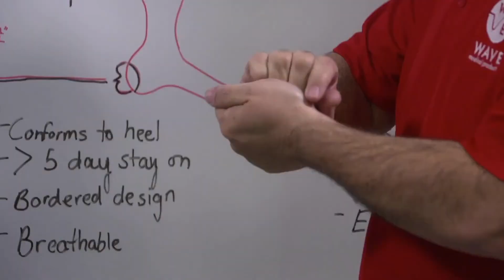Wave Medical Products - Company Overview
Wave Medical is a manufacturer of medical devices and incontinence supplies based in the USA. We specialize in QOL (quality of life), respiratory, skin care, and health/fitness. With our rapidly expanding product portfolio, we aim to be your trusted partner for your healthcare needs.